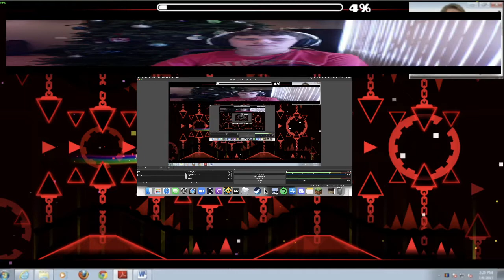Tartarus beat it almost riot: weekly top 10 #1(30hz)100 subsciber special insane face reveal crazy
thank you for 100 subscribers and shoutout to npesta for saying talking about his paradise in his latest video which made my video get like 3,000 views